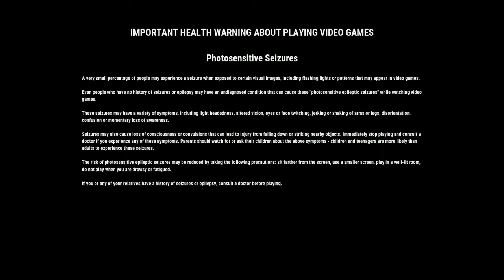Just Cause 4 | AEROPUERTO SCRAMBLE | PS4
Steps:
1. Return to AEROPUERTO SCRAMBLE
2. Meet MIRA in the hangar
3. Board the plane with Mira
4. Fly Mira to the airport
5. Taxi the plane to hangar six
6. Find Mira's friend
7. Cover Mira

8. Defeat the black hand 3/3
9. Bring a vehicle to pickup Mira
10. Drive Mira to ATC tower
11. Stop the vehicle so that Mira can get out
12. Hack JETWAY consoles
13. Return to Mira
14. Cover Mira
15. Bring a vehicle to pickup Mira
16. Drive Mira to the Extraction Point

Additional Mission:
Accidental Casualty: Hijack the Vehicle and destroy it

Author bazingarj / rahul juneja